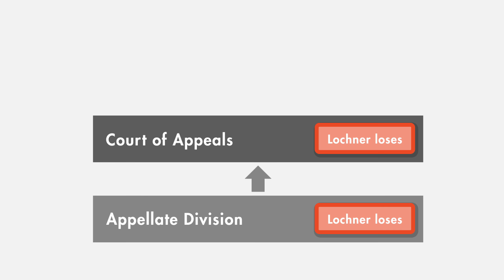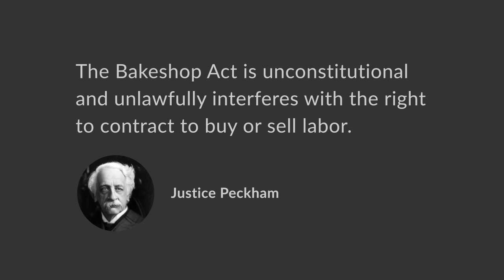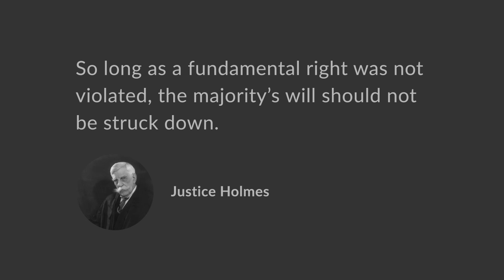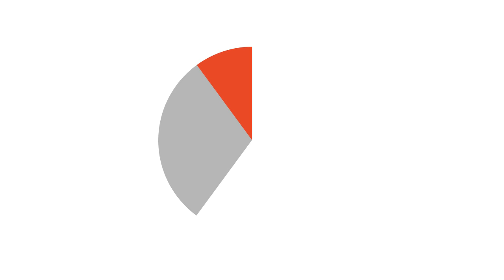Lochner v. New York Case Brief Summary | Law Case Explained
Lochner v. New York | 198 U.S. 45 (1905)
In the late 1800s, as the labor movement took hold in the United States, many states passed legislation to protect workers. One such law passed in New York in 1897 and known as the Bakeshop Act, capped the number of hours bakers were permitted to work on a daily and weekly basis. The State of New York indicted bakery owner Joseph Lochner twice under the Bakeshop Act for permitting an employee to exceed the maximum allowable 60-hour workweek.

Lochner was convicted and fined by the Oneida County Court. Lochner’s conviction was affirmed by the Appellate Division of the New York Supreme Court, and New York’s highest court, the Court of Appeals. Lochner appealed to the United States Supreme Court.

Want more details on this case? Get the rule of law, issues, holding and reasonings, and more case facts